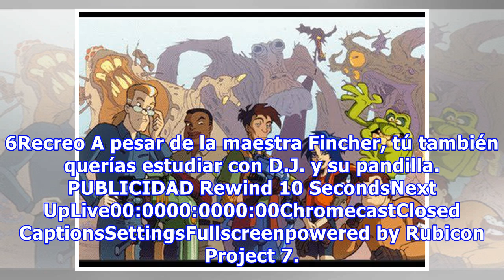13 dibujos animados que eran increíbles, pero probablemente ya olvidaste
13 dibujos animados que eran increíbles, pero probablemente ya olvidaste
Somos una generación que creció viendo, afortunadamente, una de las mejores épocas de la televisión para niños. Prepárate para hacer un nostálgico viaje a tu niñez, recordando algunos de los programas animados que seguro te encantaban y ahora no recuerdas. 1. El Autobús Mágico Admítelo, tú también q...